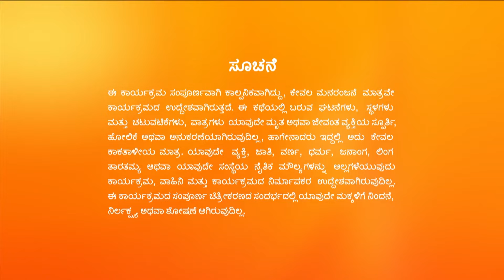ಪೋಲೀಸರ ಮಾತುಗಳು Roopa ಮೂರ್ಛೆ ಹೋಗುತ್ತವೆ | Hitler Kalyana | Full Ep. 689 | ZEE Kannada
Leela, Saraswati and Durga hesitate when AJ questions their whereabouts. AJ calls the police and lodges a complaint about Vishwarupa being missing. The police statement causes Roopa to faint.

Hitler Kalyana - Full Ep - 689 - Leela, Abhiram Jayshankar - Zee Kannada